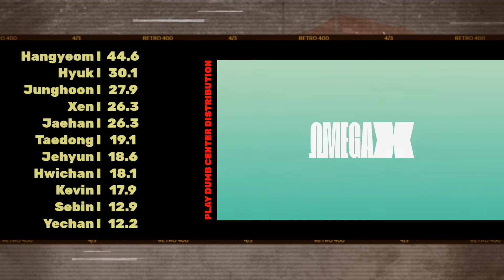OMEGA X - PLAY DUMB (Center Distribution)